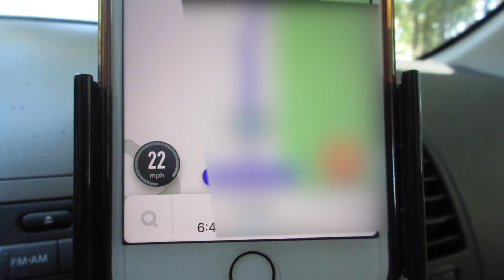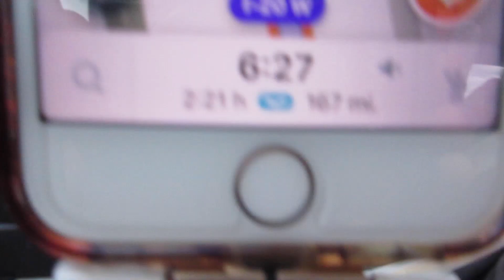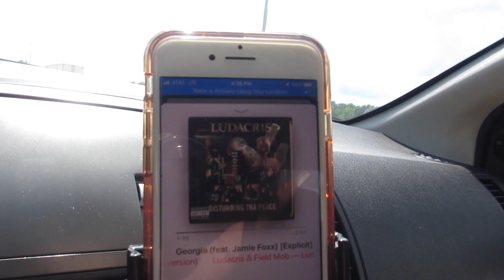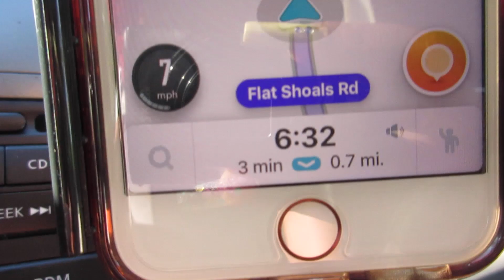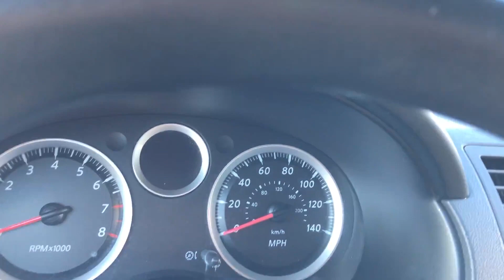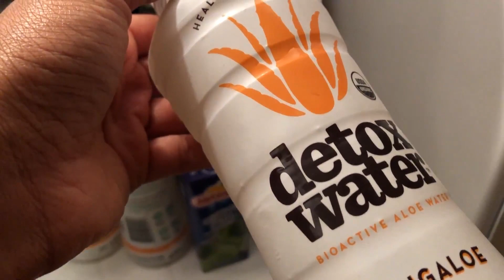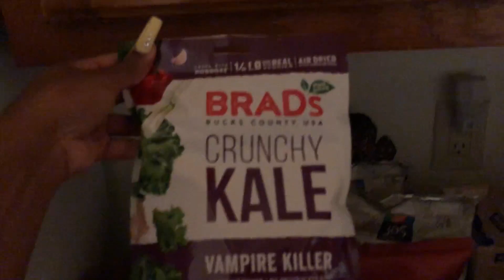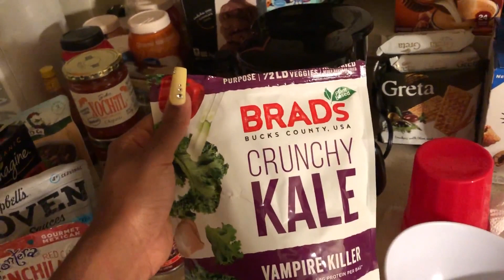Ride with me to California Day 1 | NC to GA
In this video watch as I say my goodbyes and actually get on the road. The first leg of my crosscountrytrip was from North Carolina to Georgia. I experienced a lot of different emotions from happiness and excitement to sadness and doubt but it's all good because its apart of the journey.

p.s. My first upload was block because of copyright and when I tried to reupload my computer was acting hella janky...ugh!
𝚜 𝚘 𝚌 𝚒 𝚊 𝚕 𝚜
𝚖 𝚞 𝚜 𝚒 𝚌
▻camera i use:
▻18-55mm lens:
▻50mm lens:
▻24 mm lens:
🎥Filmed and Edited by Tiffany Le’Charn
Hi, I’m Tiffany. 👋🏿 Welcome! I am documenting my journey of trying to figure out how to live my best life in my early 30's. If you're feeling like the ship has sailed and its too late to live your best life in your 30's hopefully my videos will inspire you to get out there because it's never too late. If my videos don't inspire you at the very least I hope they put a smile on your face😌. 💖
𝚌𝚘 𝚗 𝚝 𝚊 𝚌 𝚝